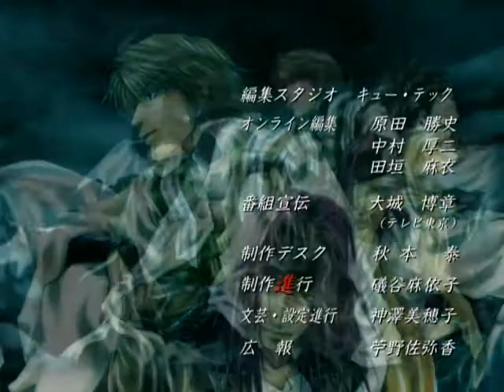Saiyuki Reload - Ending 2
"Fukizaru kaze no naka de"

Performed by WAG. Lyrics by Yuka Saegusa, music and arrangement by Akihito Tokunaga.

LETRA:

Gakeppuchi o  bokura wa kakeru
Keshite ushiro o furimukanai

Hitokoto mo kotoba wa shaberazu
Itsu no hi mo zangesuru koto mo naku

Sora o miagereba hageshii ame ga
Furikakaru osomatta ka to
Omoeba  mata  furihajimeru zujou o

Omoi okoseba   karui kimochi de yume o kime
Koi o kime  hito o kime  jinsei o kime

Kono puraido o sutesaru koto ga dekiru darou ka?
Koukai to shinjitsu no iro ga
Kokoro o matteiru

Mainichi ga kakumei no naka de  boku wa
Itsumo kimi to issho ni itai!